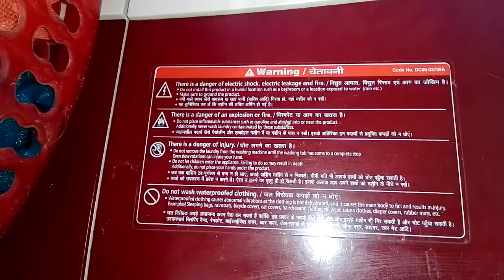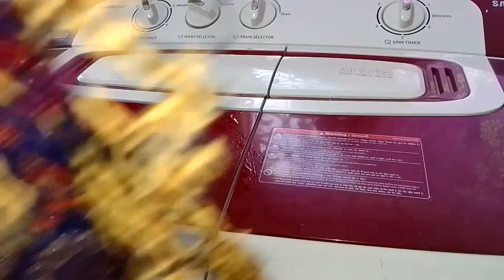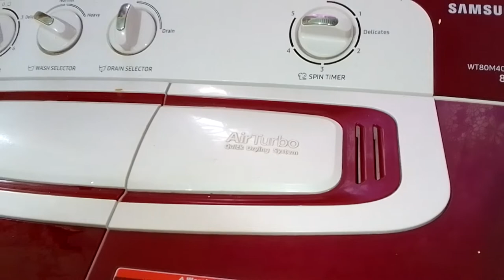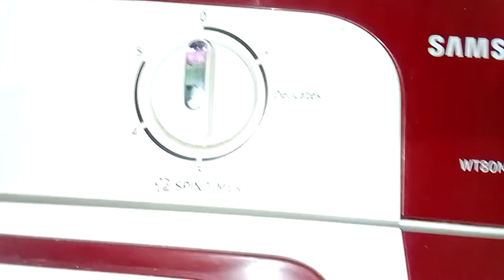How to dry mosquito net in washing machine | Washing machine tricks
This video is about how to dry mosquito net in washing machine. How to dry mosquito net. Washing machine tricks.

About this channel – Friends, Iss  channel me apko apke day to day life ke problems ke solutions bataye jayenge. Make up, styling, health aur kuch general  problems se  related videos bhi apko iss channel me dekhne ko  milengi.